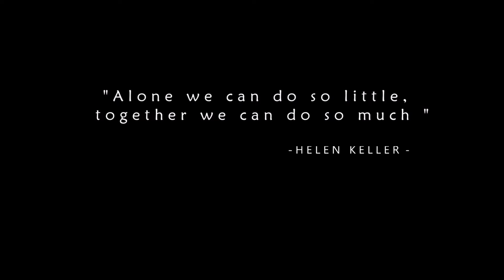CDSL PAMPANGA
Colegio De San Lorenzo Pampanga
Intramurals and Foundation Day 2017

Credit is given to the owner of the song used in this video